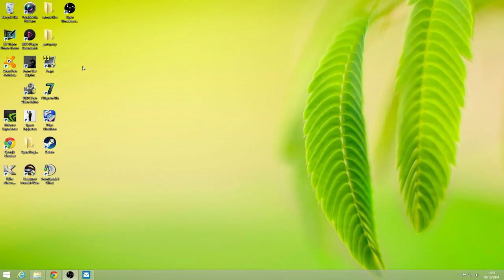tutorial turned bad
this was ment to be a tutorile for flying ships but turned out i was usless at the idea